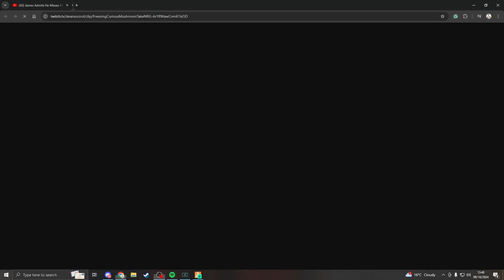Matt Reacts to James Admitting He Misses Matt | NoPixel 4.0 GTA RP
Stella Lux - N/A
Bambi Joyce - N/A